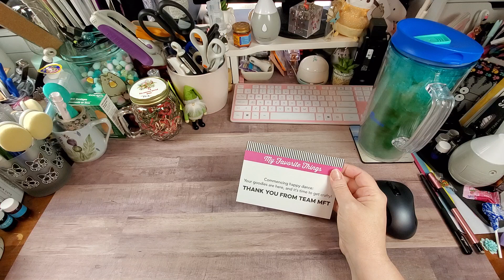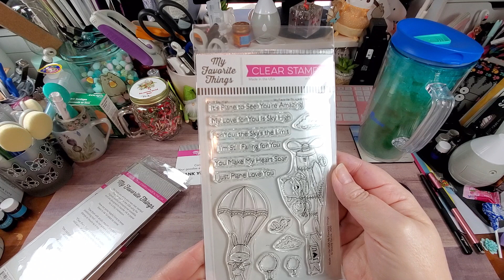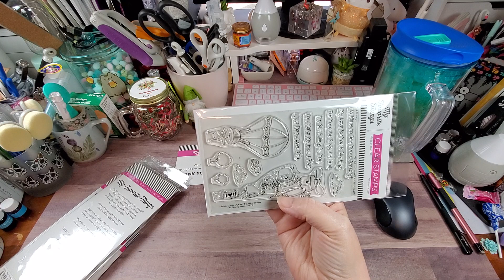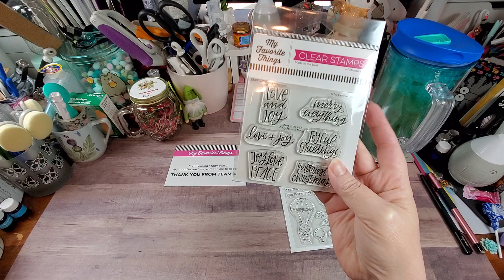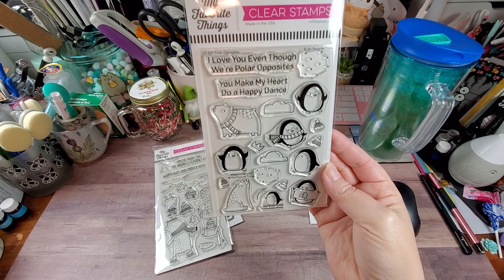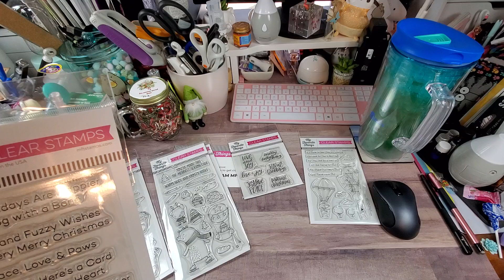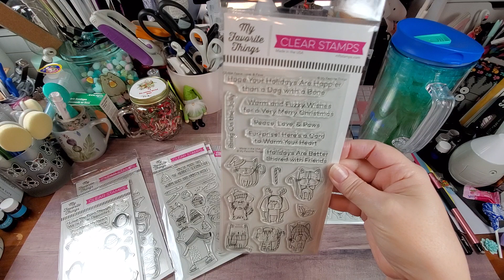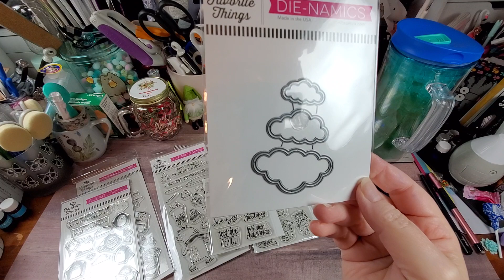My Favorite Things Haul- January 9, 2021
Hey Y'all... So, I thought y'all might enjoy a break from the DT and Tonic hauls... My Favorite Things had a sale going on and I picked up a few items. I was very surprised at how quickly these arrived, as I placed this order on the 6th. I hope you enjoy my finds.

On to a topic very CLOSE to my heart. Those who know me, know I am a huge supporter of the South Texas Persian Rescue. I have been fostering for them for many, many years... I have taken a break due to my son's cat who has a pretty nasty attitude.. But, we have a new foster in the house... Gene will be making an appearance in the near future. But, don't get attached to him.. He is already spoken for. BUT, I did want to talk about the STPR and how wonderful they are. I am including their details below if you want to check them out or possibly donate to help save another fur baby's life. You can also set them as your charity of choice on Amazon. At no additional cost to you, a portion of your purchases are donated to this wonderful group.

AMAZON Influencer Store Front:

HotFix Rhinestone Setter Bundle:

Blending Brush Collection:

Paper fashion Watercolor pallet:

2pk- Lawn Fawn Stamp Shammy:

Marietta Magnetic Sheets 8.5x11 (25 pk):

Clear Storage Pockets for dies and stamps (100 pk):

Kokuyo Tape Runner Long:

Kokuyo Tape Runner Refills(5 pk):

WeRMemoryKeepers Score Board:

WeRMemoryKeepers Mini Guillotine Trimmer:

Teflon Bone Folder:

Tim Holtz Glass Media Mat:

Linco Table Top Video Lighting:

Happy Crafting….

Address:
Rochelle Crawford
The Delightful Crafter
17460 I-35 N Ste 430-391